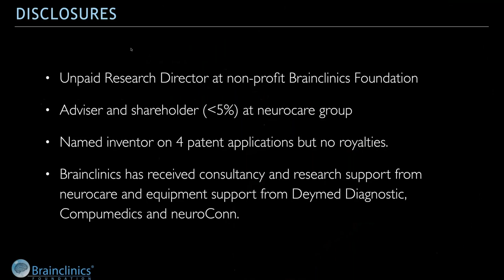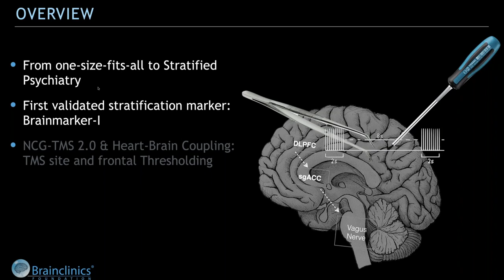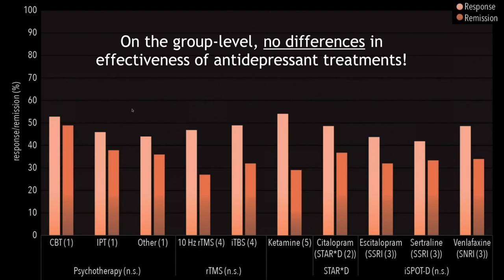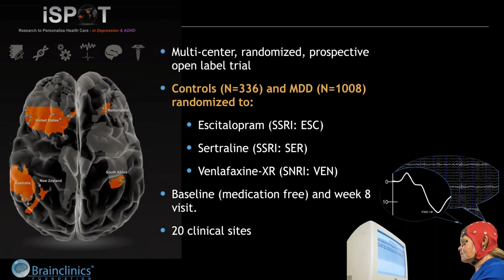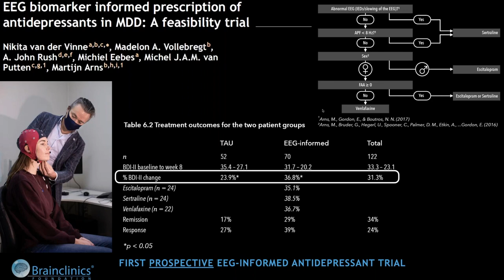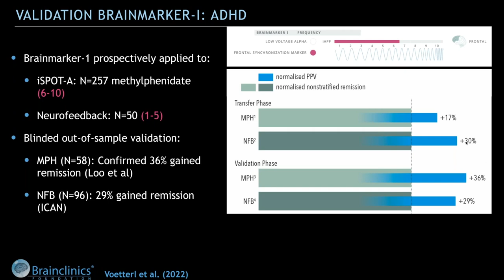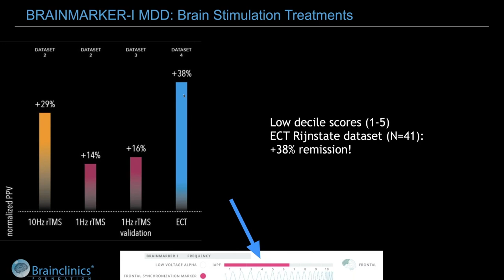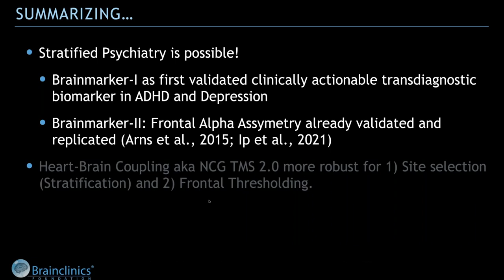Webinar - From one-size-fits-all psychiatry to stratified psychiatry: Use of EEG based Brainmarker-I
Presented by: Dr. Martijn Arns

Given relatively modest remission rates for antidepressant treatments available, there is a need for approaches that help tailor existing treatments to the individual in order to improve remission rates. In addition, such techniques should be clinically actionable and well validated in blinded out-of-sample validations. Here we introduce the concept of Stratified Psychiatry, that is better suited for implementation in clinical practice, and demonstrate that Brainmarker-I, an EEG biomarker, can successfully help stratify patients between 1-Hz right and 10-Hz left rTMS, as well as for ECT and various other antidepressant treatments, as a clinically actionable stratification marker, with an effective gain of 24% more remission on the group level. Transdiagnostic application off Brainmarker-I in ADHD yielded +29-36 higher remission rates in blinded out-of-sample validations.

The presenter is Dr. Martijn Arns who is the research director at the Brainclinics Foundation and associate professor at Maastricht University, Faculty of Psychology & Neuroscience. His main interest is Stratified Psychiatry and Precision Psychiatry for Depression and ADHD, and brain stimulation techniques such as rTMS.